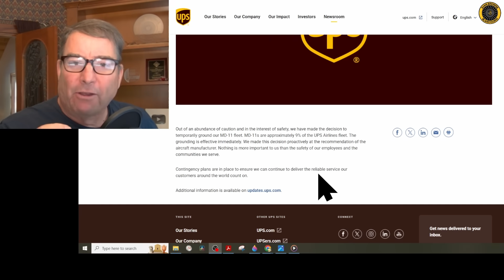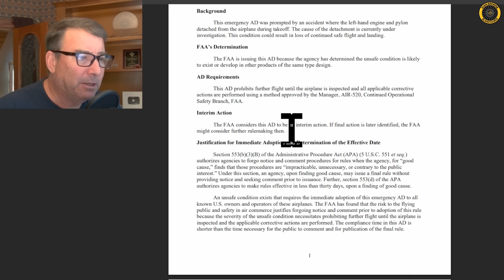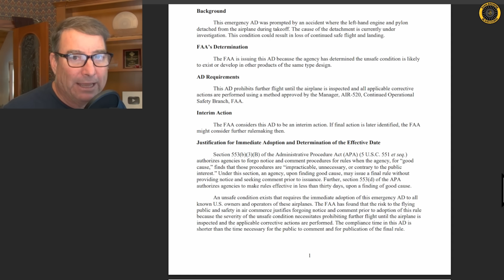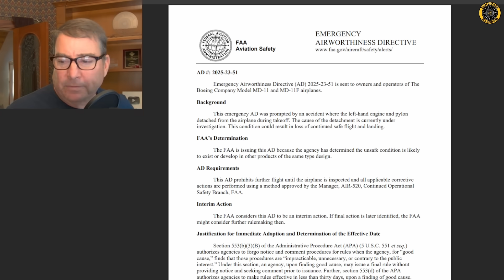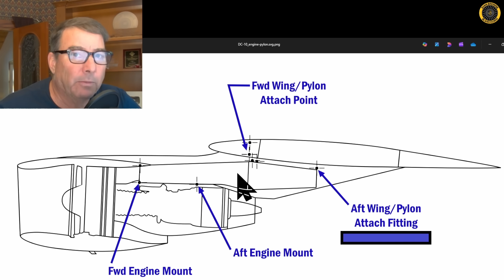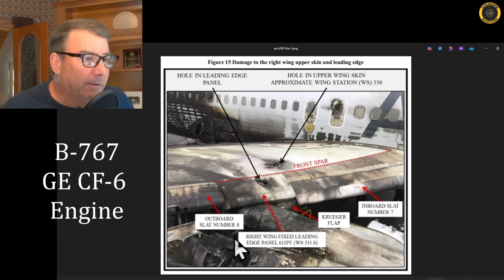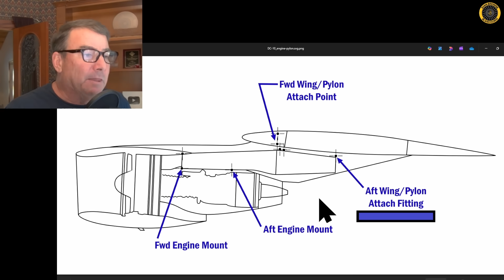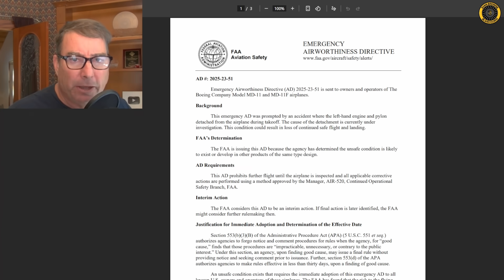MD-11s Grounded! FAA Emergency AD 2025-23-51